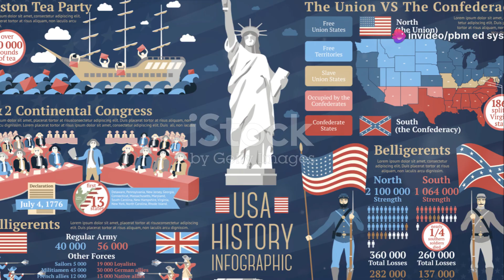The History of the United States of America in 5 minutes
Dive into the Captivating History of the United States!

Embark on a fascinating journey through the vibrant tapestry of American history. From the founding fathers to the pioneering spirit that shaped the nation, this video takes you on an engaging exploration of the United States' remarkable past.

Uncover the pivotal moments that have defined the country, and gain a deeper understanding of the events, figures, and cultural influences that have molded the world's leading superpower. Whether you're a history buff or simply curious to learn more, this video promises to captivate and enlighten.